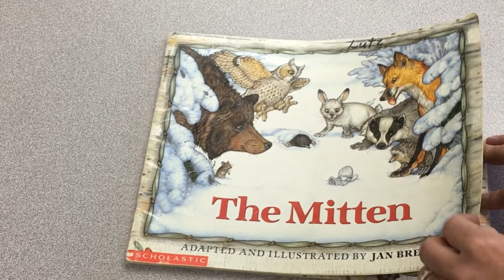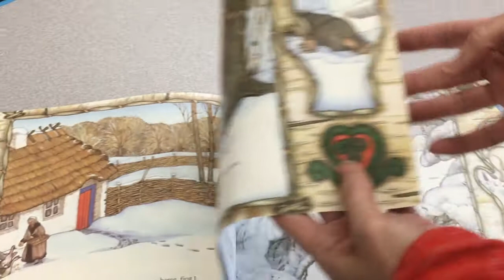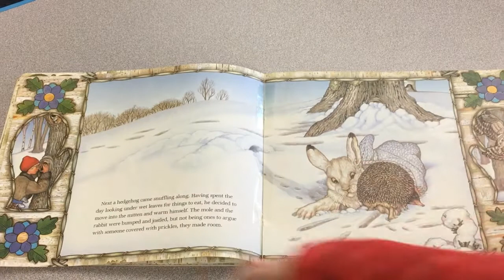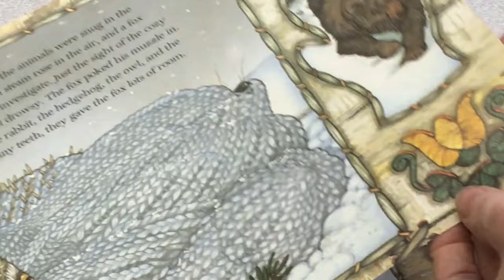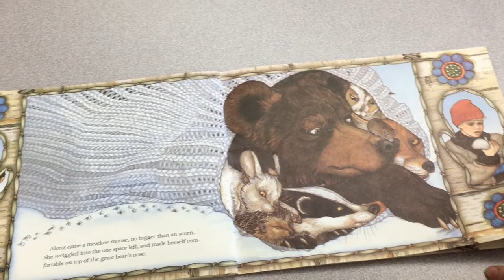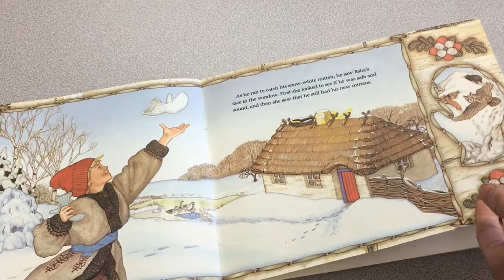Mrs. Coller and "The Mitten" - 1/31/18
Enjoy this wintery tale of wonder, read by Mrs. Coller, a first grade teacher and watch what happens when a young boy loses his white mitten in the snow!